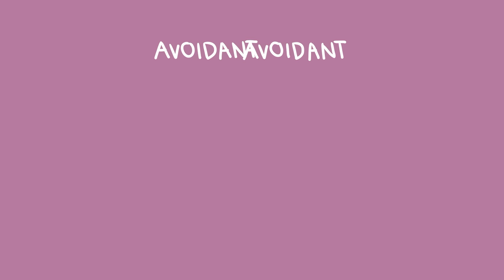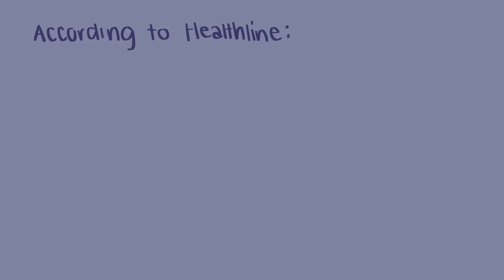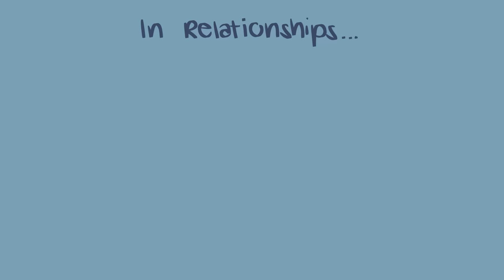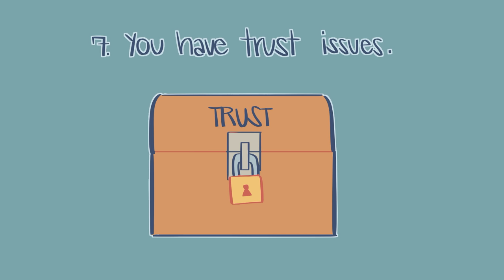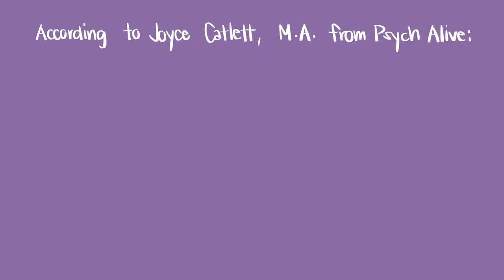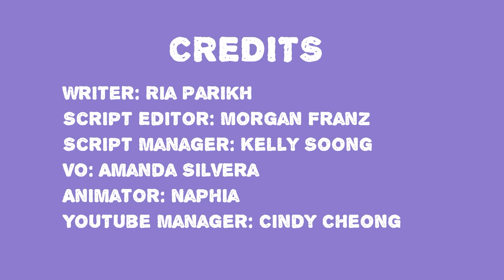8 Signs of an Avoidant Attachment Style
Have you heard of fearful avoidant attachment or an avoidant personality disorder? Attachment theory describes the different ways people can act in a relationship. When someone has an avoidant attachment style, they are uncomfortable with growing emotionally bonded or close to someone else. It can actually be broken down into two subcategories: dismissive-avoidant and fearful-avoidant. Wondering if avoidant attachment applies to you or a loved one? Here are 8 signs of an avoidant attachment style.

Writer: Ria Parikh
Script Editor: Morgan Franz
Script Manager: Kelly Soong
VO: Amanda Silvera
Animator: Naphia
YouTube Manager: Cindy Cheong

References:
Catlett J. “Avoidant Attachment: Understanding Insecure Avoidant Attachment”. PsychAlive. Anxiety, Attachment, Self-development. N.d.

Pelly J. “What Is Avoidant Attachment”. Healthline. Healthline Parenthood. 27 September 2019.

Schumer L. “Here’s What It Means to Have an Avoidant Attachment Style in Relationships”. Good Housekeeping. 21 Jan 2020.

Taylor K. “How To Tell If Someone Has An Avoidant Attachment Style”. Medium. PS I Love You. 20 February 2020.